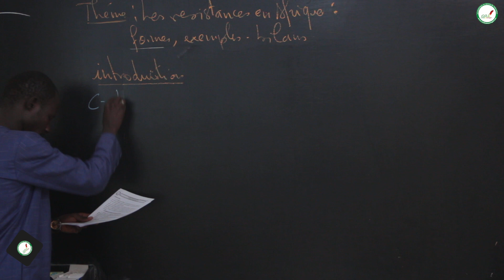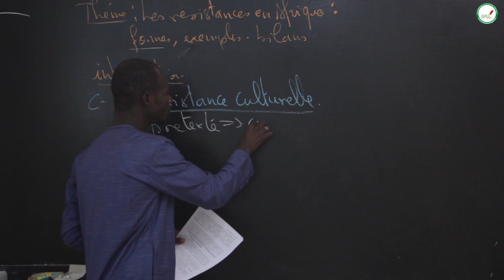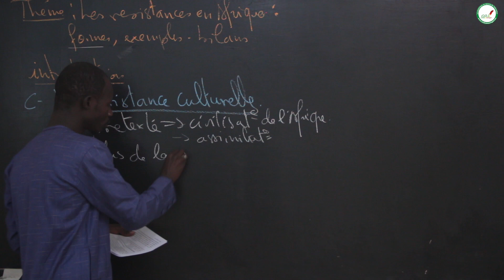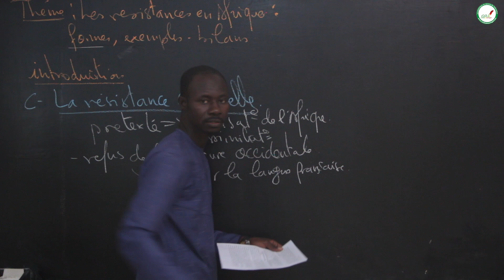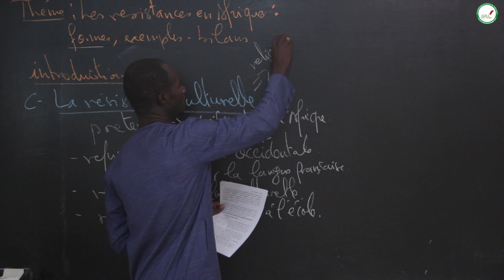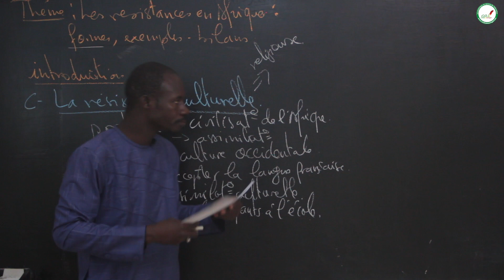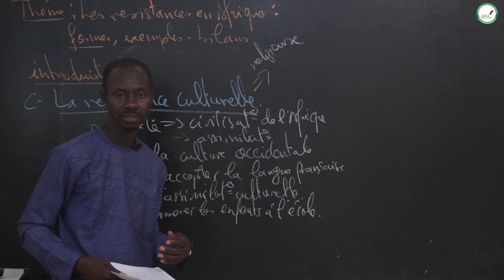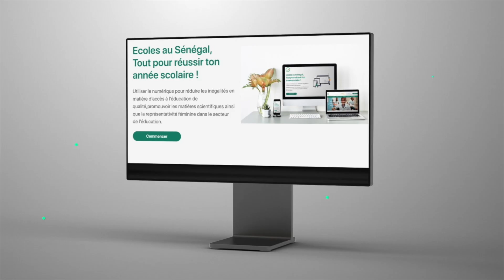COURS - Troisième - HG: les résistances en Afrique : Formes exemples bilans / Suite 2